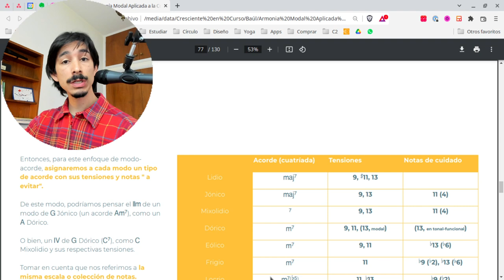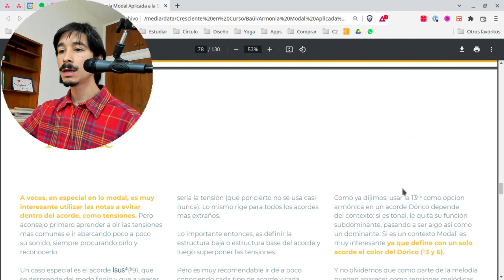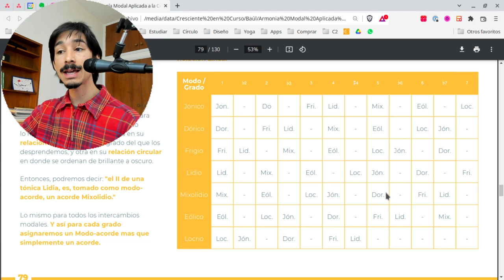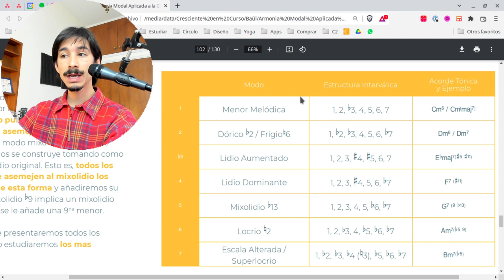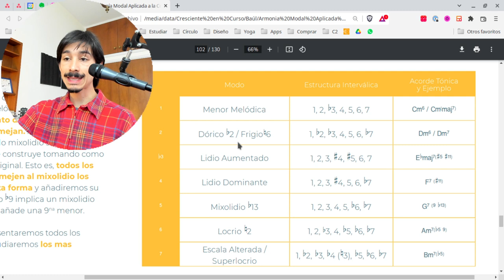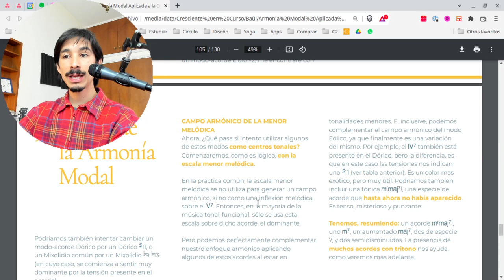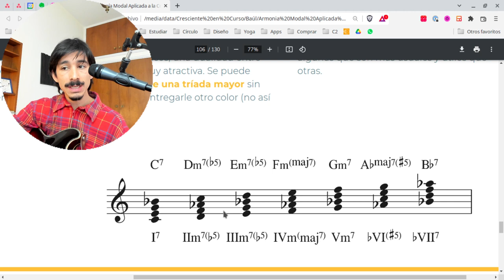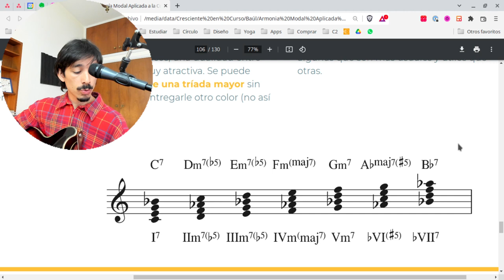Armonia MODAL AVANZADA: Lidio #5, Mixolidio b13, etc.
Hoy queremos compartirles 3 conceptos más avanzados que pueden darle alas a lo que ya has estudiado en esta serie de 7 lecciones sobre armonía modal, y llevarlo a otros terrenos.
👉 Si quieres llevar un estudio más ordenado, descarga "Introducción a la Armonía Modal", nuestro libro gratuito

00:00 Introducción
00:57 Modo acorde y acordes extendidos en lo modal
07:48 Otros modos y otros campos armónicos
16:24 Modalidad libre (atonal)
19:33 Conclusiones